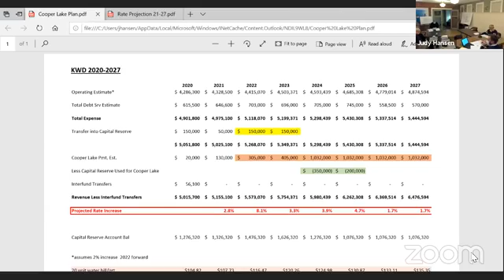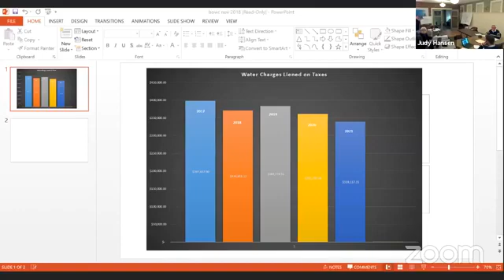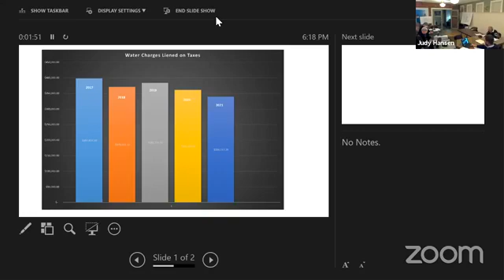Kingston Water Board Meeting 11-18-2020